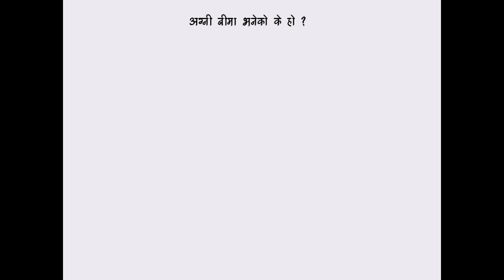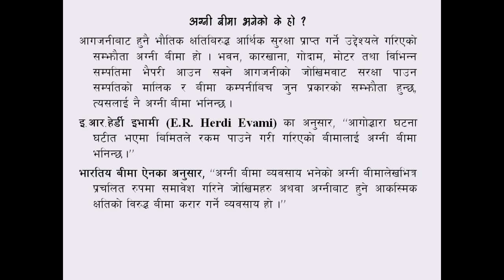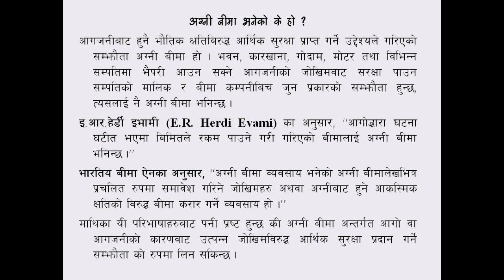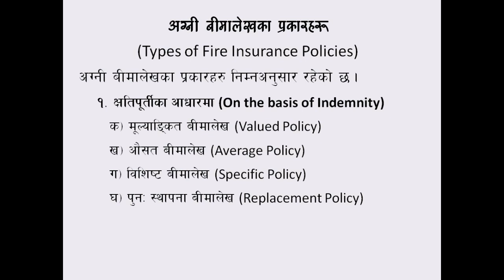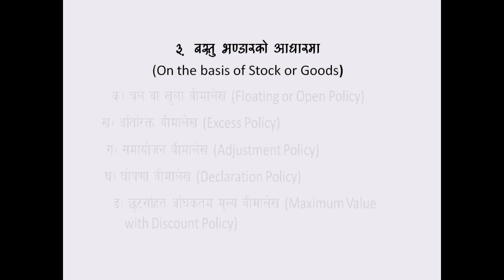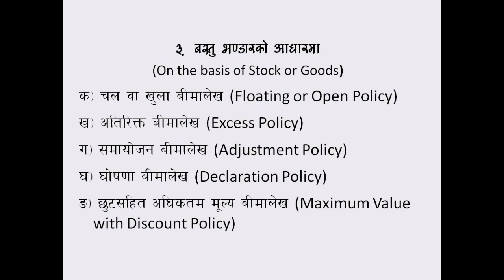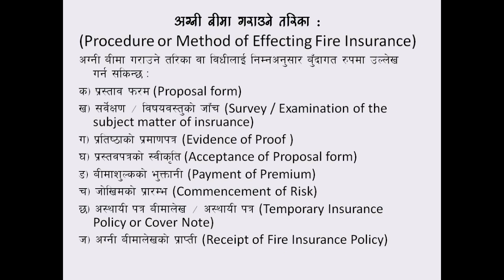Fire Insurance - Types or Fire Insurance Policy - Procedures of Life Insurance - in Nepali